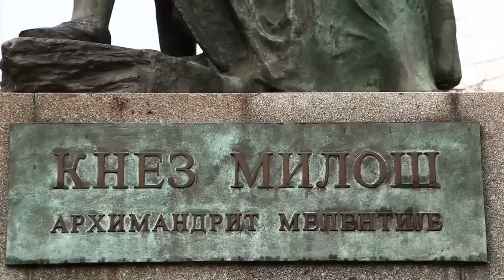Конвенција за укидање АП Војводине 27.01.2013 ПОЗИВ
Напредни клуб организује Конвенцију за укидање АП Војводине. Ова творевина настала у време тоталитаризма још увек постоји и развија се на штету свих нас. Она црпи снагу, јединство, достојанство и новац нашим грађанима из целе Србије, а понајвише са севера наше отаџбине.

Дођите да заједно започнемо процес свеопште реформе државе - регионализација, децентрализација, укидање АПВ, премештање главног града у Нови Сад...

Конвенција ће се одржати за Светог Саву, 27. јануара 2013. године у великој сали Општине Звездара са почетком у 18 сати.